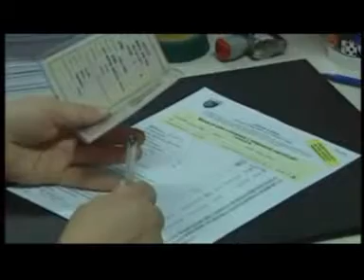Sulla manovra l'esperienza dei lavoratori pubblici